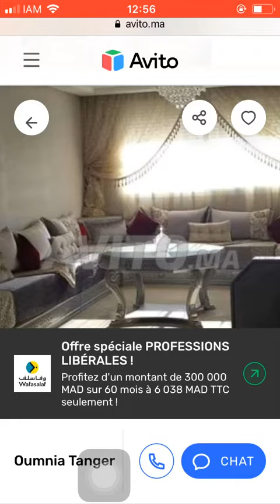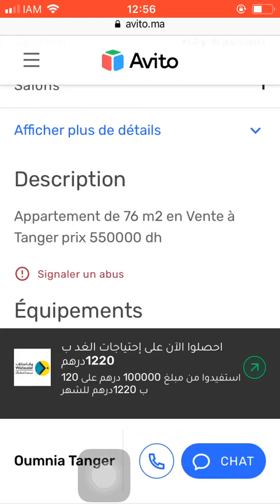House for sale Tanger #530, Huis te koop Tanger, Maison à vendre